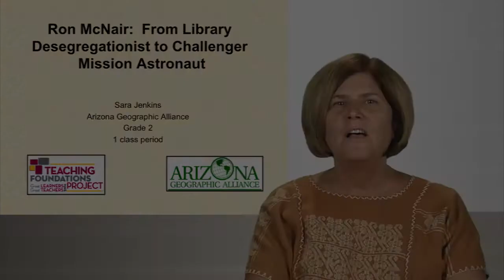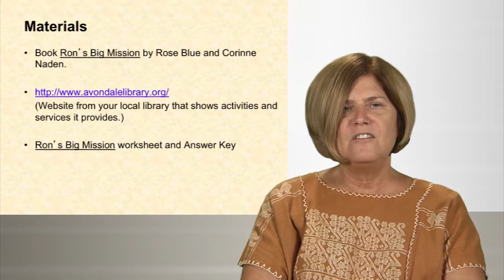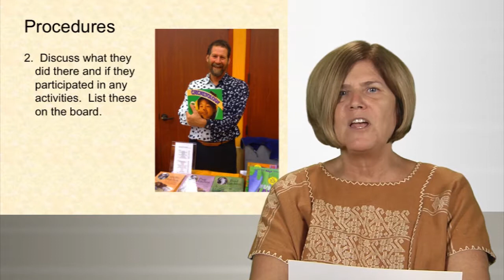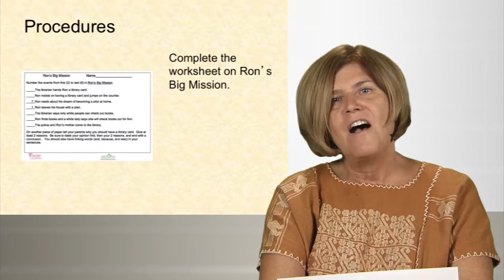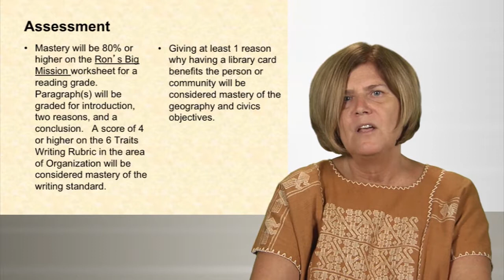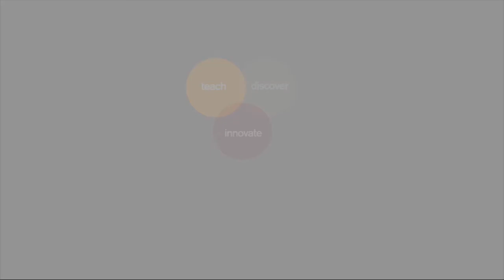Ron McNair: From Library Desegregationist to Challenger Mission Astronaut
Description:  In this lesson students will learn about what libraries can offer a community and write an opinion piece as to why libraries should be available to all people.

Author:  Sara Jenkins

Grade Range:  2

Duration:  1 class period